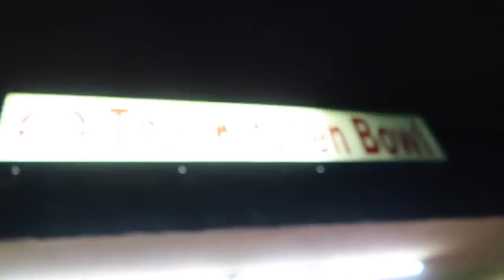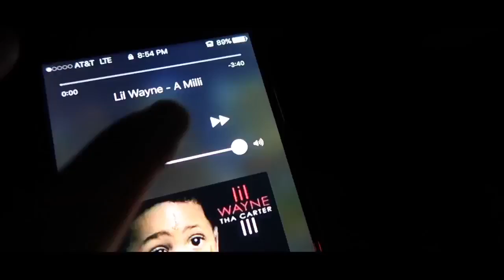NEW DODGE CHARGER SRT FOR CHRISTMAS